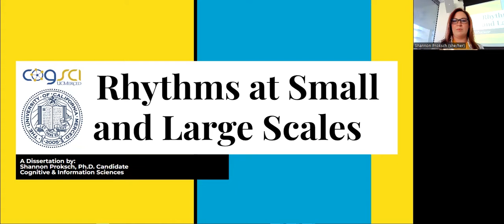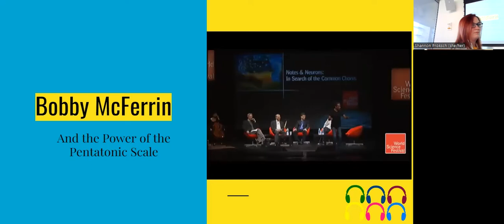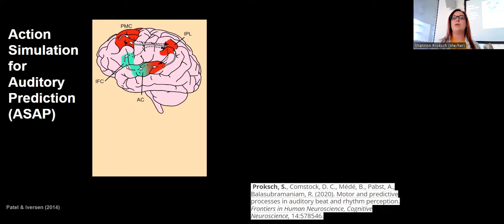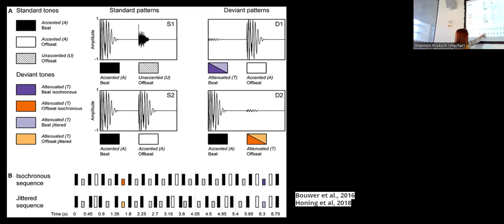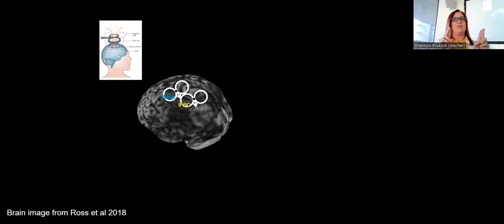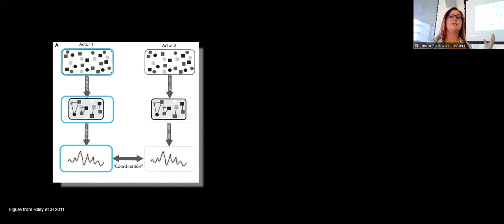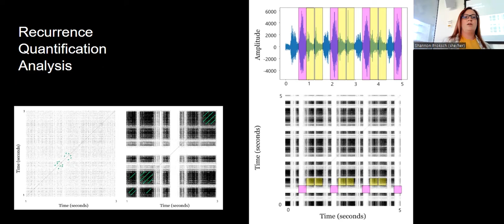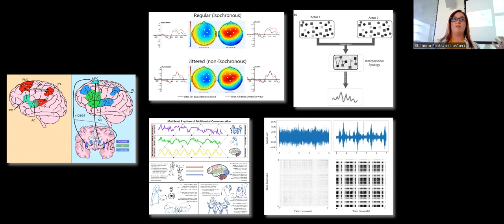Shannon Proksch PhD Defense | "Rhythms at Small and Large Scales"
Shannon Proksch PhD Defense | July 20th 2022

Title: "Rhythms at Small and Large Scales:  the Neural Mechanisms of Rhythm Perception and the Recurrence Dynamics of Large Group Interaction"

Cognitive and Information Sciences
University of California, Merced
Summer 2022

This research was partially supported by a National Science Foundation Research Traineeship in Intelligent Adaptive Systems under Grant No. DGE-163372 and in Interdisciplinary  Computational  Graduate Education under Grant No.  DGE-1633429.